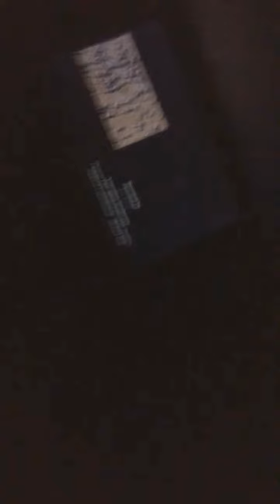Sleeping at cousin house